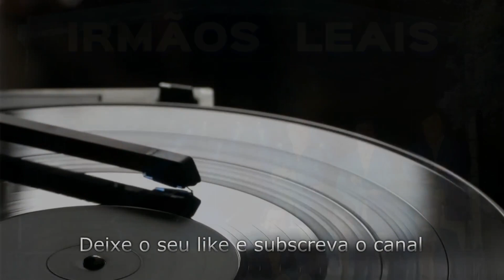Conjunto IRMÃOS LEAIS - O teu grilinho menina "Manuel Guimarães"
Conjunto típico IRMÃOS LEAIS - O teu grilinho menina

👍 Comente e deixe um GOSTO no vídeo
Espero que apreciem, obrigado.

Seja bem-vindo ao canal, MÚSICA TÍPICA PORTUGUESA.
Este canal é dedicado á música tradicional portuguesa, conjuntos típicos, musicas populares, folclore, fado e desgarradas.

Espero que apreciem, e voltem novamente.
Deixe o seu like e subscreva para ajudar o canal, obrigado.